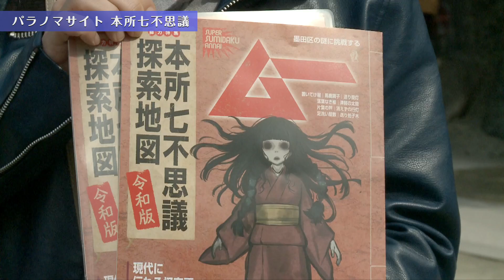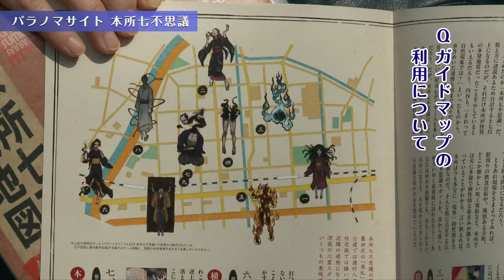【すみだまちかど放送局】パラノマサイト FILE23 本所七不思議 #79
こちらの動画は、墨田区内のホットな話題をニュース形式で紹介します！

今回は、牛嶋神社で行われた“お祓い”の模様についてお届けします！

何のお祓いかというと、すみだに伝わる本所七不思議を題材にしたゲーム「パラノマサイト 本所七不思議」の必勝祈願のためのものです(/・ω・)/

ゲームの内容は、昭和後期の墨田区を舞台に、呪いの力を得た９人の男女が七不思議に隠された「蘇りの秘術」の行方を巡って想いをぶつけ合う、群青ホラーミステリーアドベンチャーゲームとなっております！！

ゲームの発売に伴い、舞台を巡るガイドマップも作られましたよ～
これをきっかけに、魔界 すみだへ訪れてみてはいかがでしょうか？